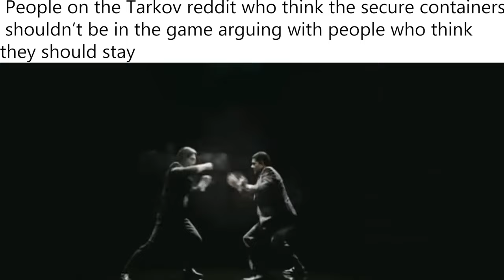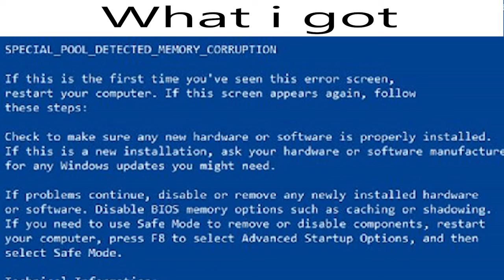Tarkov slander (definitive edition)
get hype for the wipe

S E O keywords: 0.15,0.14.11, 12.30 , tarkov, event, wipe hype, new patch, streets, ground zero, reserve, lighthouse, rouges, raiders, cultists, budget gear, pvp, guide, loot run,  memes, compilation, slander, typebeat, slander, meme, labs,,factory,pvp,budget gear,loot guide,rogues,raiders,cultists,red keycard,black keycard, blue keycard, green keycard,Trip Wire, if you're still reading this type 'nice' for the algorithm gods :)